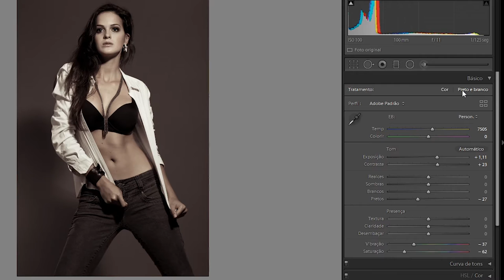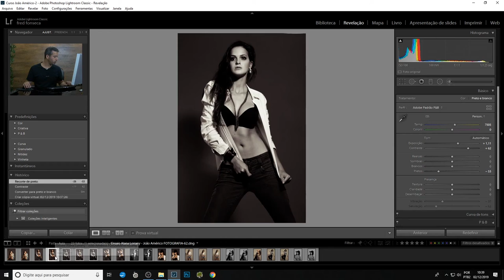O que são cópia virtuai e para que servem?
O professor e fotógrafo João Américo explica nesse tutorial o que são cópias virtuais e porque elas são tão importantes para quem trabalhar (ou quer trabalhar) com fotografia !